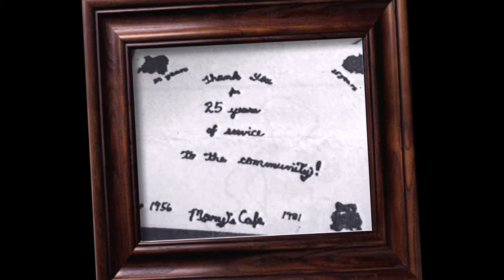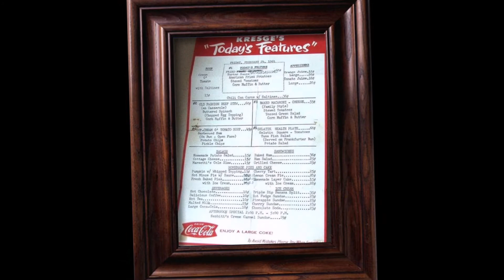Mattoon, Wisconsin There Are Places